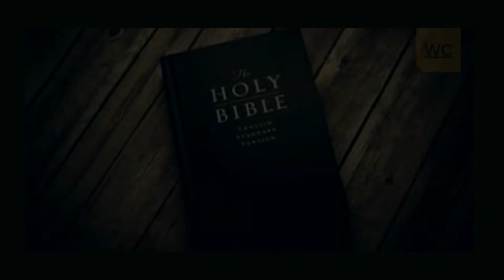Morning Devotions #196 [Jerimiah 18:1-4]